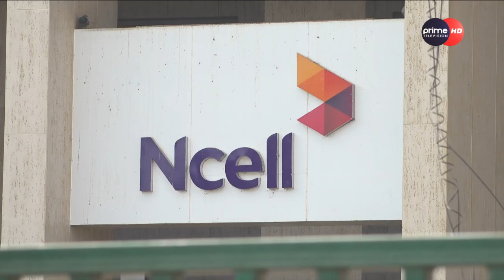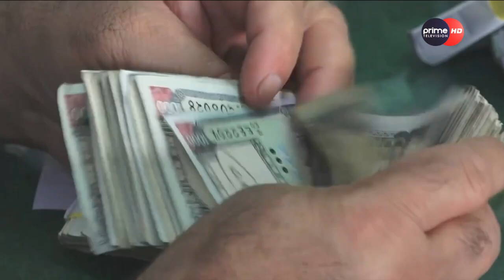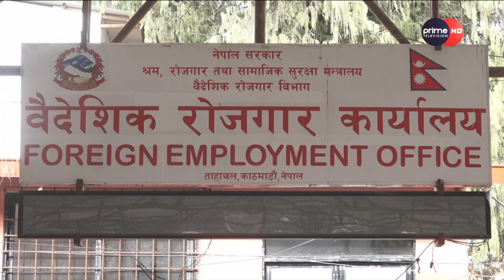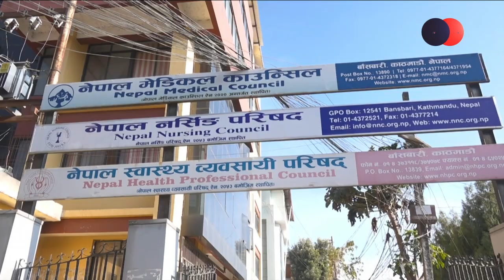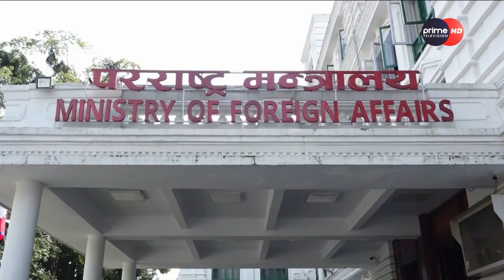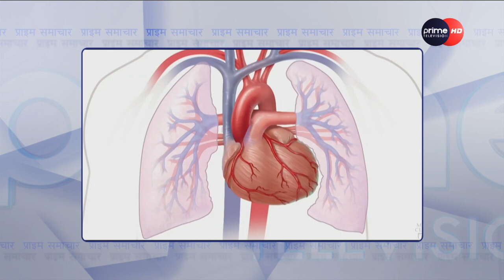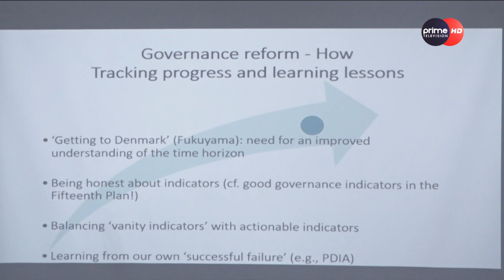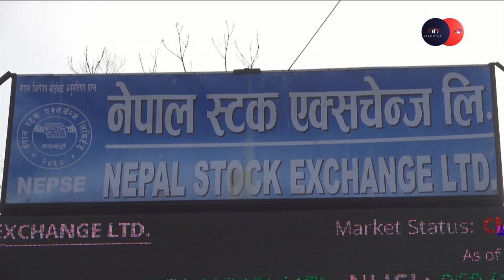एनसेल प्रकरणले तात्यो देश, संसदीय समितिमा हंगामा, कारबाही कति सम्भव ?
/ primetimestv.  .